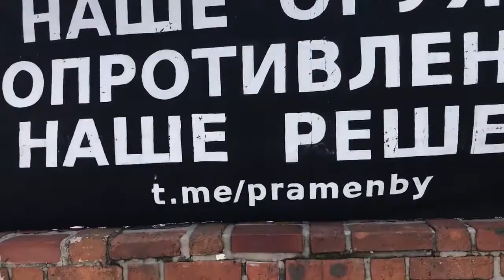Анархисты на демонстрации в Варшаве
Беларуские анархисты приняли участие в очередном воскресном митинге в Варшаве. В каком городе мы ни находились бы, наша борьба не знает границ!